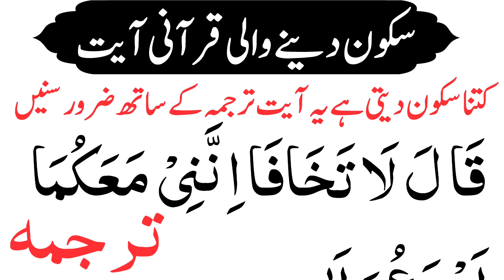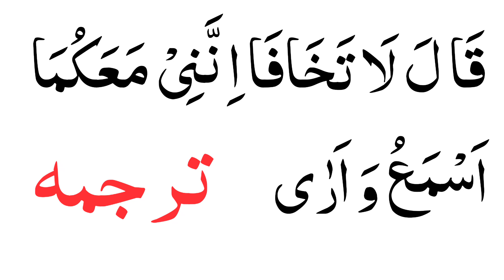Sakoon dene wali Qurani Ayat | Dua For Peace & Relief of Mind | Dua For Relief with urdu translation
In this video we will learn a powerful dua for Peace & Relief in every aspect of life.

Topics Covered:-
1) Sakoon dene wali Qurani Ayat
2) Dua For Peace & Relief of Mind
3) Dua For Relief with urdu translation
4) Qurani Verses for Peace
5) Qurani Ayat for Peaceful life
6) Masnoon Duas For Peace & tranquility

"Sakoon dene wali Qurani Ayat" translates to "Quranic verses that bring peace." These verses are a source of solace and tranquility for Muslims, as they are believed to offer spiritual relief and a sense of calmness in times of distress. In the Quran, there are several verses that emphasize peace, patience, and seeking refuge in Allah for inner peace and well-being.

Urdu Translation: "Sakoon dene wali Qurani Ayat" قرآنی آیات جو انسان کو سکون اور آرام دینے کے مقصد سے پڑھی جاتی ہیں۔

"Dua For Peace & Relief of Mind" is a prayer that Muslims recite to seek peace of mind and relief from mental distress. It is a way of turning to Allah to find solace and inner calmness.

Urdu Translation: "دمائی سکون اور آتمائی ذہانت کی دعا" ذہانت کی آرام کے لئے اور سکون کی تلاش میں پڑھی جانے والی دعا ہے۔

"Dua For Relief with Urdu Translation" is a supplication with an Urdu translation that seeks relief from various hardships in life. It serves as a reminder of the importance of seeking Allah's help and comfort during difficult times.

Urdu Translation: "آرام کی تلاش کے لئے اردو ترجمے کے ساتھ دعا" مختلف مشکلات سے آرام کی تلاش کرنے والی دعا جس میں اردو ترجمہ شامل ہوتا ہے۔

"Qurani Verses for Peace" refers to specific verses from the Quran that emphasize the importance of peace and harmony in life. These verses guide believers on the path to achieving inner tranquility and living a peaceful life.

Urdu Translation: "آرام کے لئے قرآنی آیات" قرآن مجید کی وہ خوشی اور ہم آہنگی کو اہمیت دینے والی مخصوص آیات کو ظاہر کرتی ہیں جو مؤمنوں کو اندرونی سکون حاصل کرنے اور ایک پرامن زندگی گزارنے کی راہ دکھاتی ہیں۔

"Qurani Ayat for Peaceful Life" highlights Quranic verses that guide individuals on the path to leading a peaceful and harmonious life. These verses offer spiritual guidance and encouragement to maintain peace in one's daily life.

Urdu Translation: "پرامن زندگی کے لئے قرآنی آیات" قرآن مجید کی آیات کو نمایاں